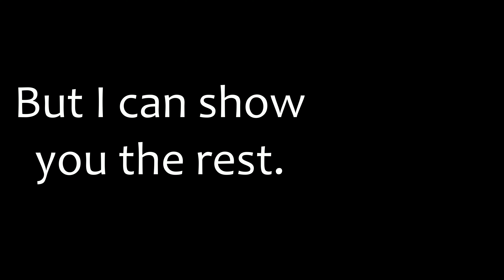A Skull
Hi Guys and Gals, I'm trying to find better ways to film my drawings so they are clearer, so I used my phone, which overheated a few times and I couldn't transfer the beginning over. So Now I have the settings right, I just wont have the flashlight on whilst I'm filming with my phone which is why it was overheating. Really don't know why it took me so long to figure that 1 out. lol